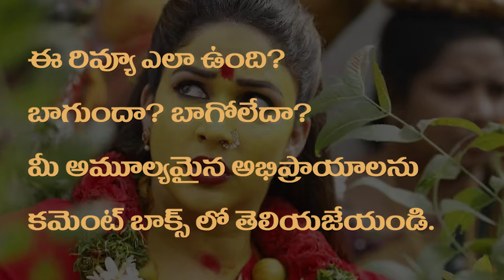Puli Meka – Telugu web series Review | ZEE5 | Lavanya Tripathi, Aadi Sai Kumar, Suman